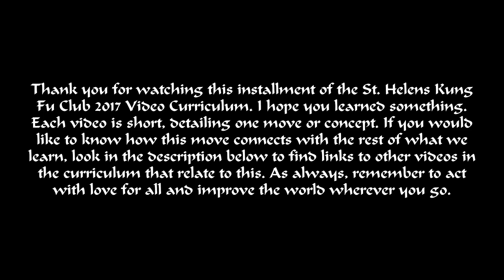Philosophy All the law is fulfilled in what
Question: All the law is fulfilled in what? Answer: All the law is fulfilled in one word, even in this; Thou shalt love thy neighbour as thyself.   Artwork by Laurie Tiz My goal for 2017 is to create an entire video curriculum for the St Helens Kung Fu Club. Doing this might mean taking some days off work and hiring some help. Any help is appreciated.